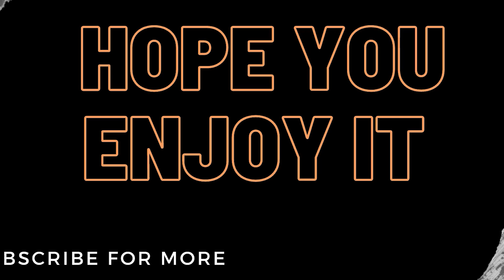zero react to REEPS ONE IN TOKYO LIVE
hello guys , hope u enjoy it